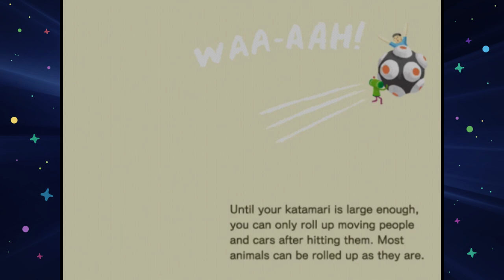SuperMega Plays KATAMARI DAMACY - EP 1: Let’s Roll!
We're playing Katamari Damacy for PS2 and rolling up all sorts of wonderful garbage.

SuperMega
USA